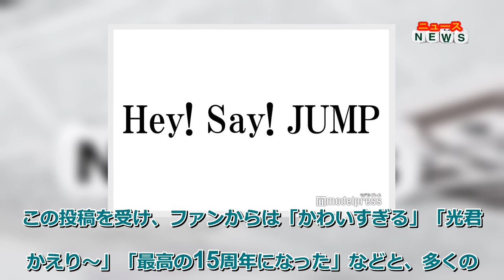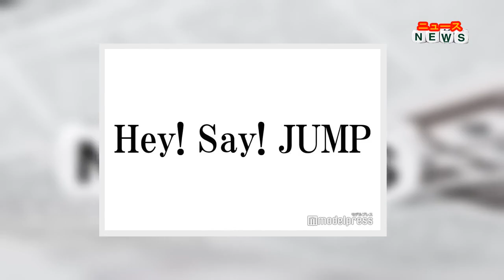最新ニュース - Hey! Say! JUMP、デビュー15周年に貴重写真公開 復帰・八乙女光の姿も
【モデルプレス＝2022/11/14】Hey! Say! JUMPが14日、公式Instagramを更新。デビュー15周年を迎えオフショットを公開。2022年1月より突発性難聴の治療に専念するため活動を休止していた八乙女光の姿もあり、反響が寄せられている。。

◆Hey! Say! JUMP、貴重すぎるメンバー写真披露

「JUMPのいんすた」とつけられたメンバーの写真が2つの投稿で公開。プライベート感あふれる写真が投稿された。

10月13日に復帰したメンバー、八乙女光が加わり、メンバー全員がpostされた投稿は開設以来の初である。

◆Hey! Say! JUMP、オフショットにファン歓喜

投稿された10月14日は、デビュー15周年であることから、ファンからはお祝いのメッセージが殺到。

この投稿を受け、ファンからは「かわいすぎる」「光君おかえり～」「最高の15周年になった」などと、多くの反響が寄せられている。

また、Twitterでは、「HeySayJUMPデビュー15周年」「俺たちがHeySayJUMP」「HeySayJUMP完全体」などがトレンド入りし、今後の活動を期待する声が殺到している。（modelpress編集部）